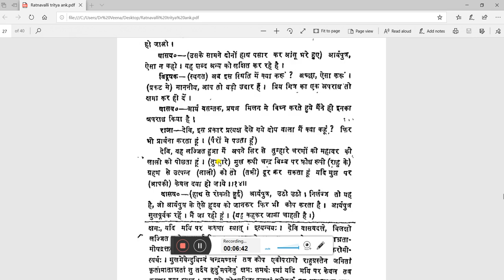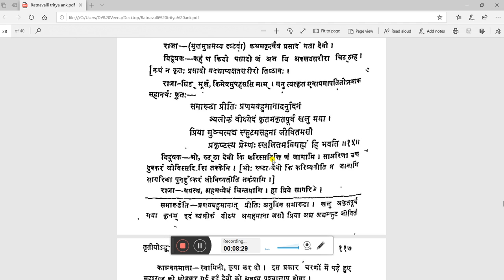Ratnavalli Tritya Ank 12 15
FOR POST GRADUATE STUDENTS